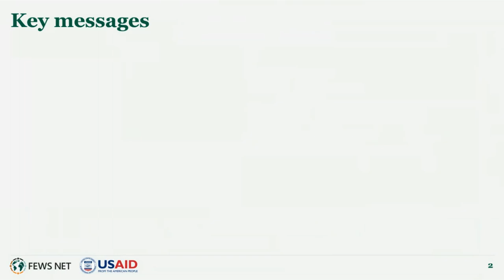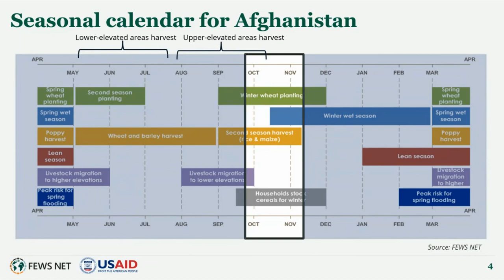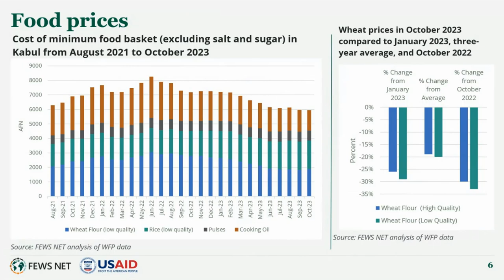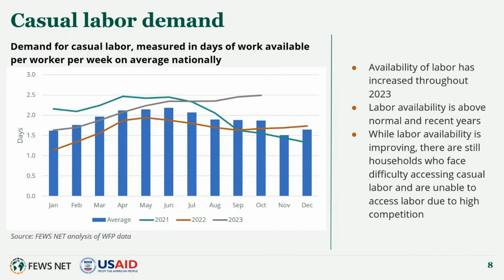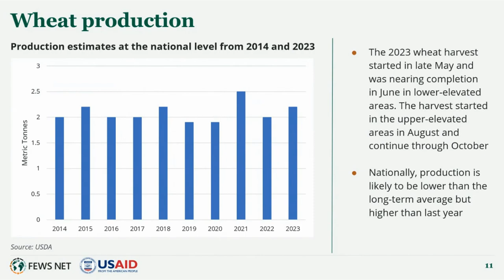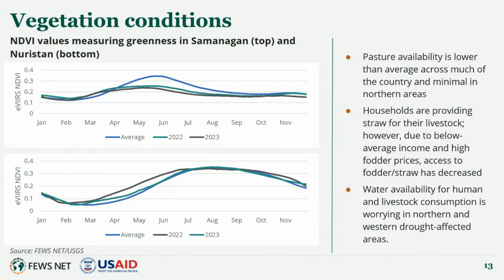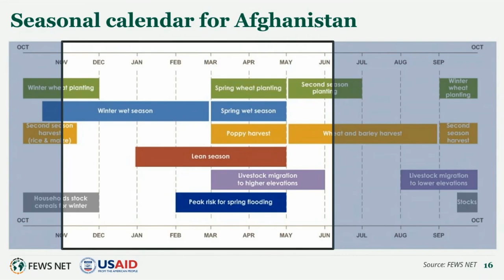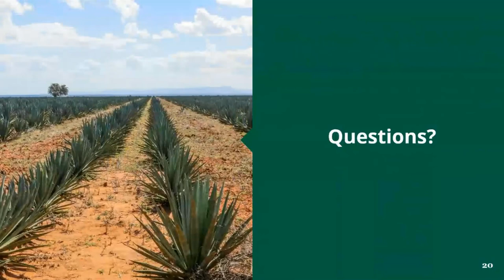FEWS NET Afghanistan Food Security Outlook Briefing (October 2023 - May 2024)